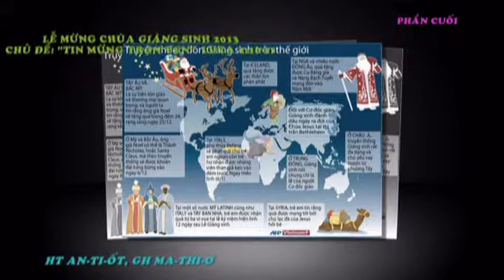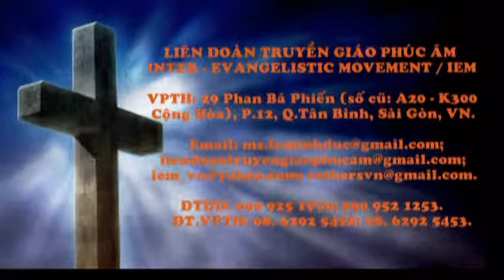LỄ CHÚA GIÁNG SINH - HT AN-TI-ỐT (KOHO), GH MA-THI-Ơ - PH.CUỐI - LĐTGPÂ - IEM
LỄ CHÚA GIÁNG SINH 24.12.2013 - HT AN-TI-ỐT (KOHO), GH MA-THI-Ơ - PH.CUỐI - LĐTGPÂ - IEM